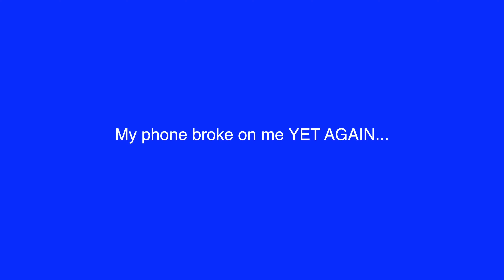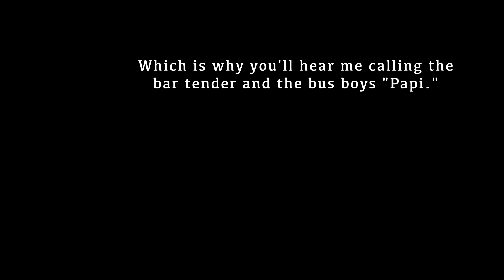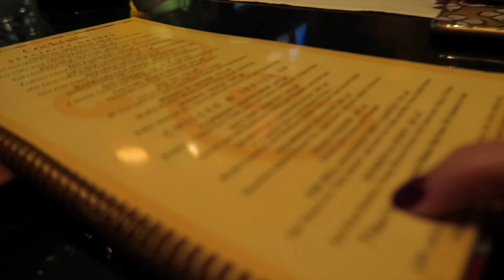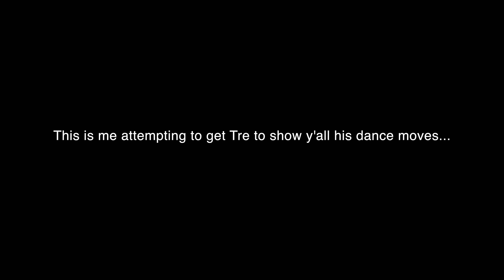SPEND THE WEEKEND WITH ME | SOLO DATE NITE, CHRISTMAS PARTIES, HOLIDAY SHOPPING & MORE!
Your holiday just got EVEN BETTER! WHY? Because you get to spend the weekend with me!

FOLLOW ALONG AS I TAKE MYSELF ON A MINI SOLO DATE, TURN UP AT X-MAS PARTIES, STOP BY THE MALL ONCE OR TWICE LOL, AND HAVE SUNDAY DINNER WITH MY RELATIVES!

This particular weekend was jam packed with good times, good laughs, and good food!

Watch the vlog and you're guaranteed to have almost as much fun as I did

I hope you had a wonderful holiday and an even HAPPIER NEW YEAR!

And be on the look out for more Sir Nicholas Adventures!😆

UNTIL THEN YOU CAN…..

// FIND ME ON THE GRAM:
Brandon N. Baker @sirbrandonnicholas